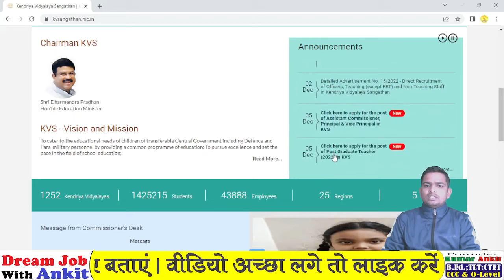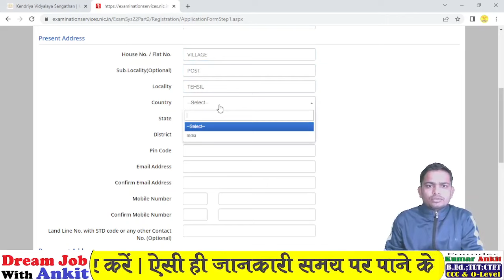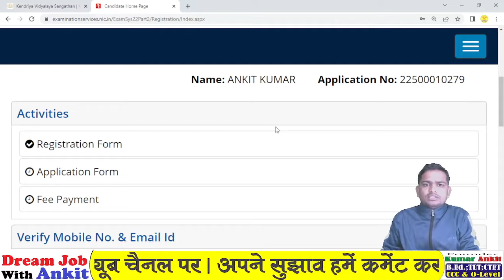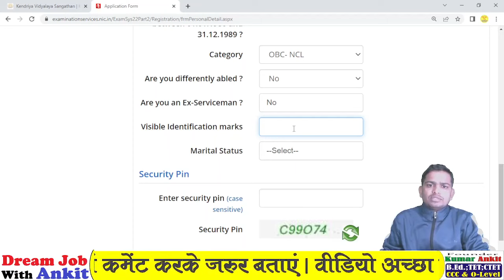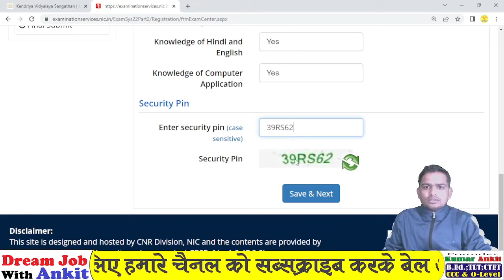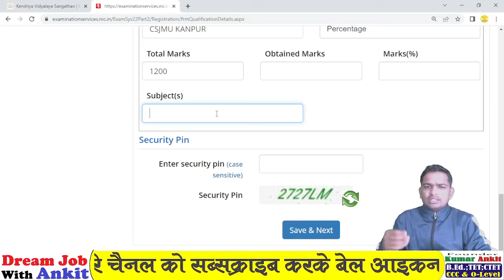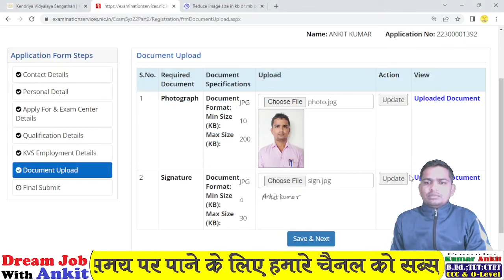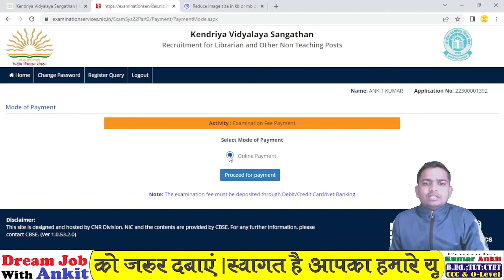KVS TGT Ka Online Form 2022 Kaise Bhare ¦¦ How to Fill KVS TGT Online Form 2022 ¦¦ KVS Form Fillup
Click here to apply for the post of Trained Graduate Teacher and Primary Teacher